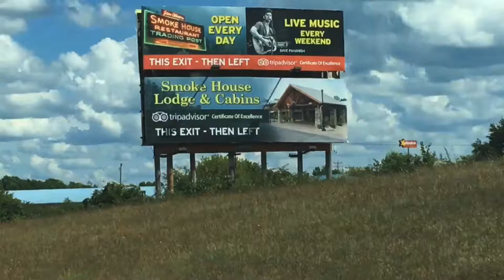Jim Oliver's Smoke House Overview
Authentic, Vintage, Nostalgic are words that come to mind about this iconic place that's been here since 1960 when Jim Oliver started out with a "Pig Joint" drive in business. Restaurant, Cabins, Lodge, Meeting and Conference space, 20 acres of outdoor recreation, Outdoor Pavilion. A must see when in Tennessee!